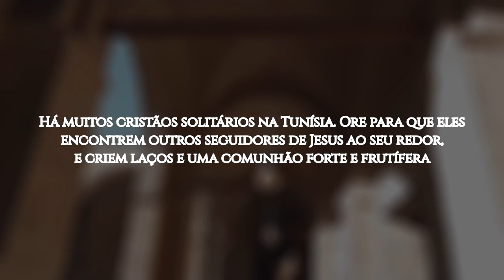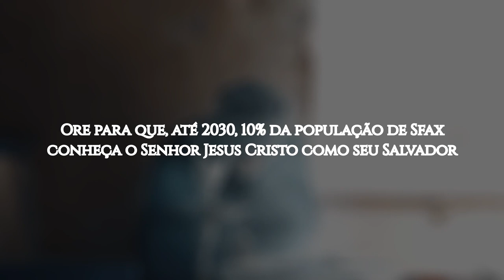ROTA 10/10 #45 SFAX, Tunísia (ORAÇÃO PELOS POVOS MUÇULMANOS)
Sfax, com um milhão de habitantes, é a segunda maior cidade da Tunísia e capital da província de mesmo nome. Foi construída onde havia dois antigos assentamentos, e cresceu como um centro comercial islâmico para nômades.

O islamismo é a religião oficial do país. Os 99,5% da população muçulmana seguem a tradição maliki, um dos maiores grupos do ramo sunita. A maioria destes, porém, vive um islamismo nominal ou não se considera religiosa. Isso faz com que a Tunísia seja considerada um país bastante secular e o menos religioso do mundo árabe. Mesmo assim, o Islã influencia a vida dos tunisianos, e muitos deles se tornam supersticiosos e adeptos da bruxaria. A poligamia é ilegal; no entanto, o divórcio e o abuso ainda prevalecem na sociedade.

Cristãos e judeus são as minorias religiosas mais significativas. Nas últimas décadas, vem crescendo o número de seguidores de Jesus de origem muçulmana, mas esses irmãos sofrem pressão social e familiar para retornar ao islamismo. Eles se alimentam da Palavra principalmente por meio de conteúdo on-line, pois sofrem todo tipo de restrição se compartilharem abertamente sua fé. Causam medo as hostilidades e represálias, a vigilância feita pelos serviços nacionais de segurança e elos entre organizações islâmicas e o crime organizado.

Das 23 diferentes minorías étnicas na Tunísia, 14 nunca ouviram as Boas Novas. A literatura cristã não pode ser distribuída abertamente, mas a mídia cristã tem florescido como resultado da liberdade de imprensa.

OREMOS:

●  Ore pela população de Sfax, para que o Senhor abra mentes e corações para ouvir a sua Palavra, e o Espírito Santo os convença da Verdade;

●  Ore pelo governo e pela sociedade tunisiana enquanto a turbulência política continua. Que o Senhor toque o coração das autoridades para que trabalhem pelo bem-estar de toda a população, incluindo as minorias religiosas;

●  Há muitos cristãos solitários na Tunísia. Ore para que eles encontrem outros seguidores de Jesus ao seu redor, e criem laços e uma comunhão forte e frutífera;

●  Ore ao Senhor da seara para que levante trabalhadores para a cidade de Sfax;

●  Ore para que, até 2030, 10% da população de Sfax conheça o Senhor Jesus Cristo como seu Salvador.